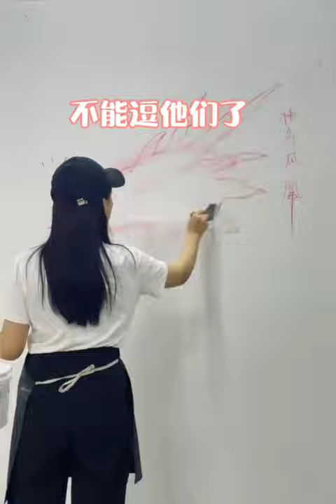Amazing drawing peacock on the wall